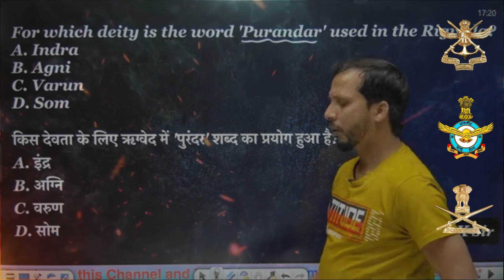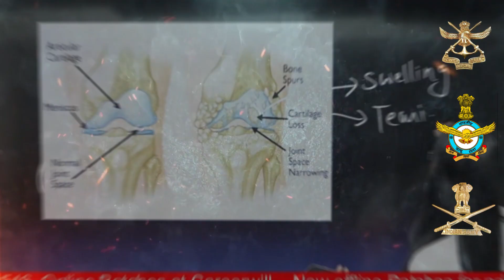पूरे INDIA में DEFENCE की एक ही सोच THE COACH | क्रांति की शुरूआत 🔥🔥🔥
Jai Hind Aspirants!

Welcome to The Coach Defence Academy. I Mr. Neeraj Singh Baisla, Founder & Director of The Coach Defence Academy.

This channel is dedicated to those candidates who are seeking to serve the nation by getting entry to the prestigious National Defence Academy (NDA), Combined Defence Services (CDS), Indian Air Force (IAF), Indian Navy, Indian Coast Guard, Air Force Common Admission Test (AFCAT) & Central Armed Police Forces (CAPF).

We specialize in training for NDA & NA, CDS (IMA, INA, IFA & OTA), AirForce (X & Y Group), Navy (AA/SSR), Indian Coast Guard, AFCAT & CAPF.

We impart training for the complete tests including the SSB Interview and GD phase. The Academy has a highly dedicated and experienced team of experts under the guidance of our honorable Director Mr. Neeraj Singh Baisla who has an unbeatable track record for success.

We focus on the following exams:
1. NDA
2. CDS
3. Air Force
4. Navy
5. Indian Coast Guard
6. AFCAT
7. CAPF

Join Our Offline Classes:
🏫 Address: Batra Complex, Gate No 1 (Near Batra Bus Stand), Dr. Mukherjee Nagar Delhi, Delhi-110009

👉 Have Any Queries? Ask Us.